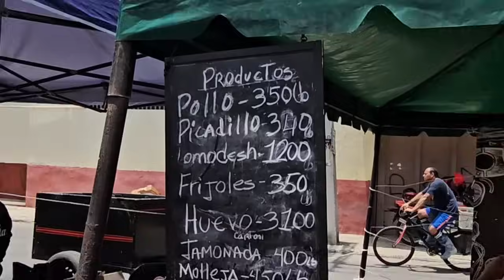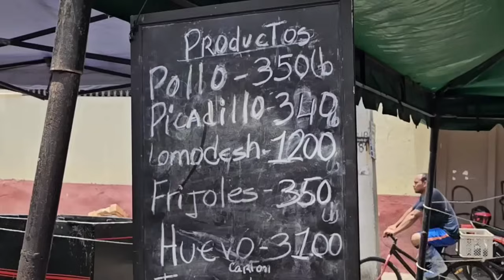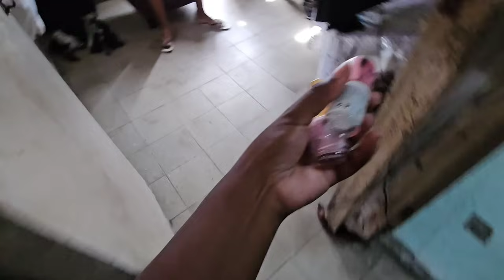ASÍ ES MI VIDA AHORA EN CUBA. Esto es lo que pasa ahora cuando sales a la calle en LA HABANA vlog